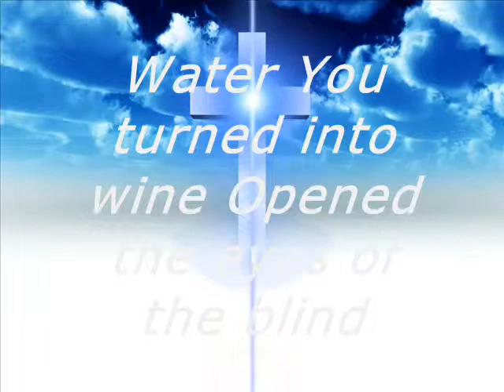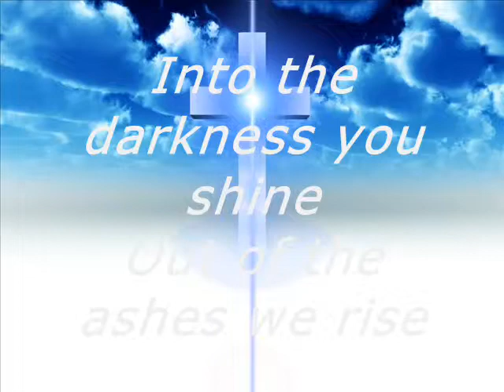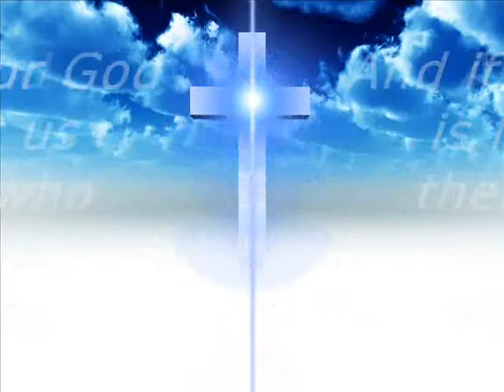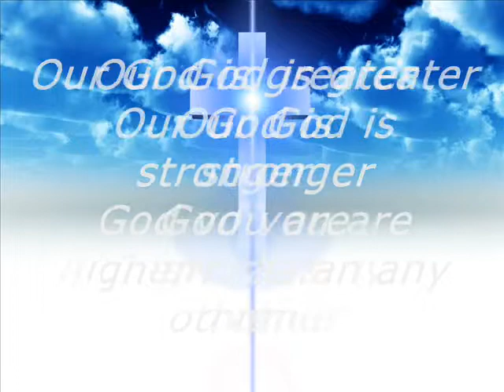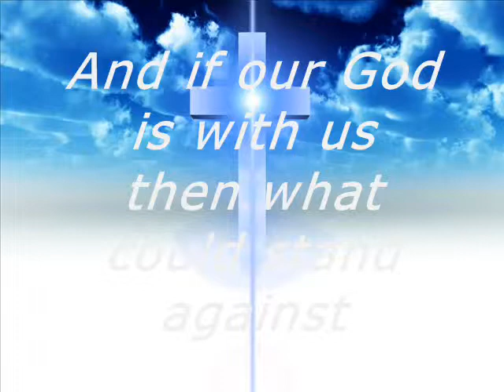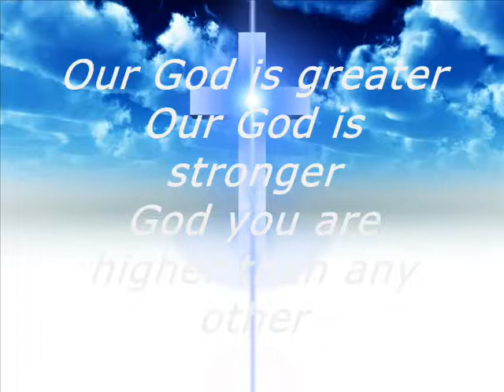Our God by Chris Tomlin (Lyrics on Screen)